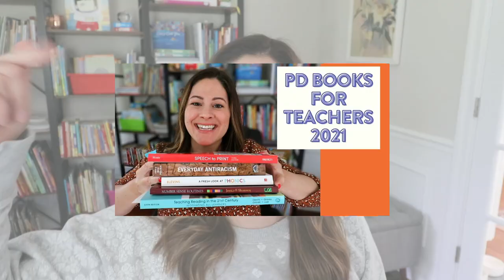Number Sense Routines in Kindergarten, First and Second Grade: Circle Counting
This number sense routine for kindergarten, first and second grade is an easy and effective one to implement! In this video, I share how to play, ways to differentiate, when I like to use this number sense routine, and some tips for teacher talk during the activity! This is video 1 of a 4 part series on number sense routines. As I add the other videos, I will link them below:

Number Sense Routines book by Jessica F. Shumway

Happy teaching,
Susan Jones